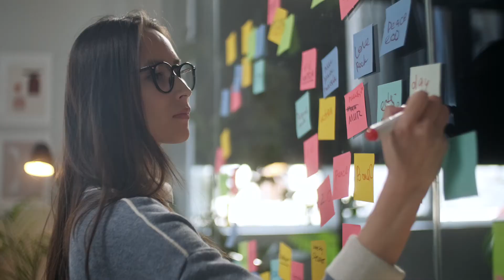les 6 couleurs du manager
Avez vous déjà remarqué que lorsque vous changez de manager, le nouveau poursuit d'autres priorités, organise le travail autrement et finalement, des choses qui n'étaient pas importantes deviennent importantes à ses yeux.
Cette vidéo, présente les 6 couleurs du manager, c'est à dire les 6 façon de manager en fonction de son type de personnalité ComColors.

👉 Clique ici pour télécharger le guide gratuit de tes points forts